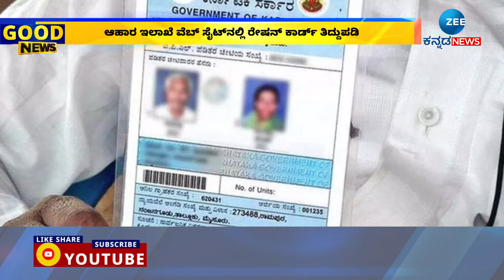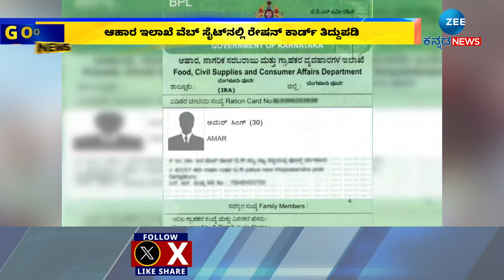Ration Card Correction | ಸೆಪ್ಟಂಬರ್ 30ರವರೆಗೆ ತಿದ್ದುಪಡಿ ಮಾಡಿಕೊಳ್ಳಲು ಅವಕಾಶ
ಈಗಂತೂ ರೇಷನ್‌ ಕಾರ್ಡ್‌ ಎಲ್ಲದಕ್ಕೂ ತುಂಬಾ ಮುಖ್ಯ. ನಿಮ್ಮ ಮನೆಗೆ ಹೊಸದಾಗಿ ಸೇರ್ಪಡೆಯಾದ ವ್ಯಕ್ತಿಯ ಹೆಸರನ್ನು ರೇಷನ್‌ ಕಾರ್ಡ್‌ನಲ್ಲಿ ಇನ್ನೂ ಸೇರಿಸಿಲ್ವ..? ರೇಶನ್‌ ಕಾರ್ಡ್‌ ತಿದ್ದುಪಡಿಗೆ ಗಡುವು ವಿಸ್ತರಣೆ ಆಗಿದೆ. ಅರ್ಜಿ ಹಾಕೊದು ಹೇಗೆ? ಅಂತ ಡಿಟೇಲ್ಸ್‌ ನೋಡೋಣ ಬನ್ನಿ